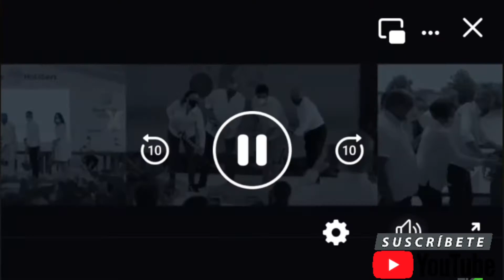adess entre tarjeta 💳 superate hoy